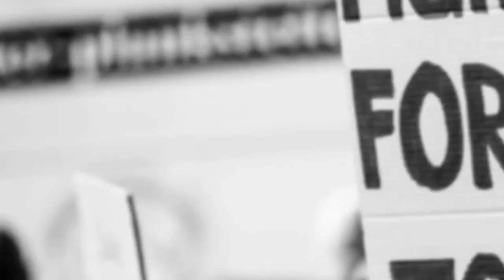Scindia and Tomar clash in Bjp , MP friction increasing between Scindia and Tomar in the state?